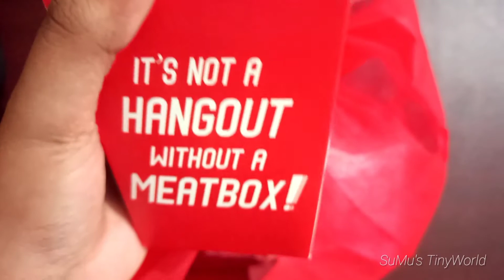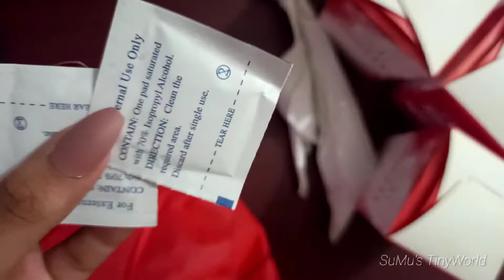The Munch Station | Budget Friendly Meatbox | Super fast home delivery by Food Pandda 🐼